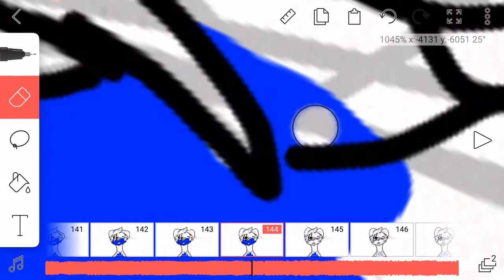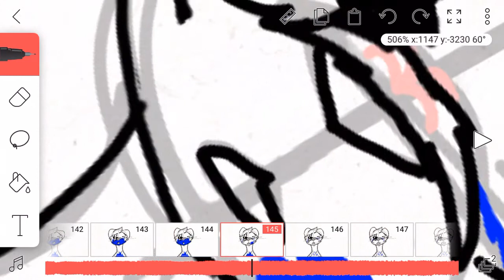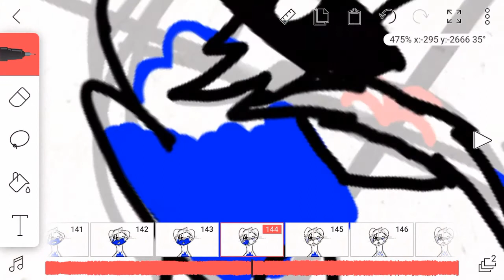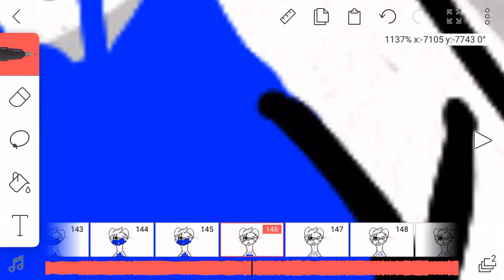Working on HUMANS meme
Still working on animation y’all! Sorry if the channels been a little dead recently, been busy, I’ll try to upload as soon as possible!!! See ya!
-Veilca the Freak